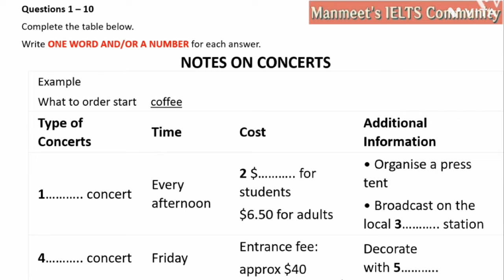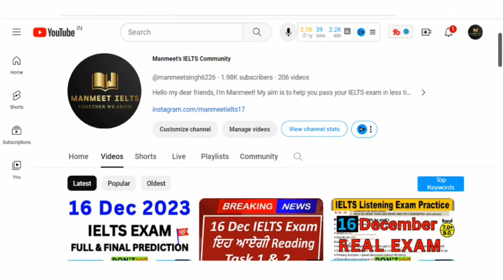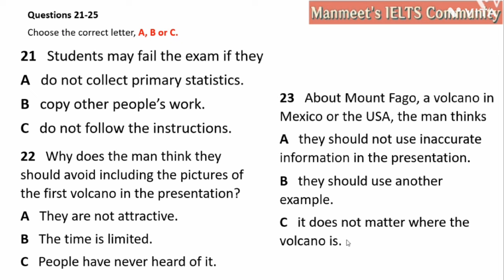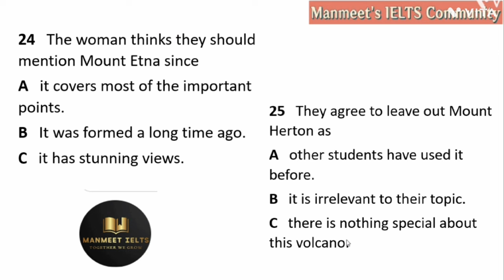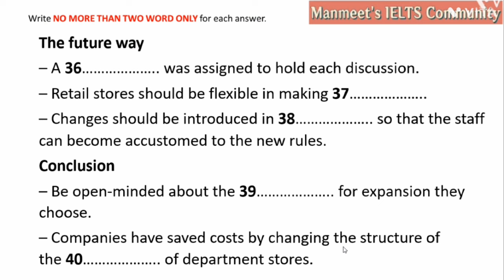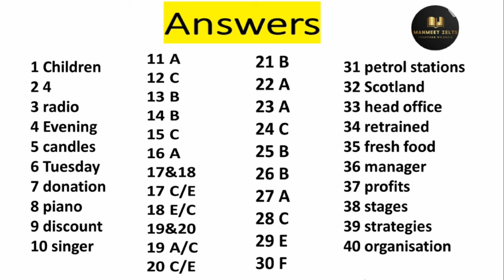Notes on Concerts listening practice test 2023 with answers | IELTS Listening Practice Test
Main Channel- @manmeetsingh6226

Notes on Concerts IELTS listening,
Notes on Concerts Practice Test,
Notes on Concerts IELTS listening 2023,
Notes on Concerts Ielts Listening Test,
Ielts Listening Notes on Concerts,

A Chain Store in the UK IELTS listening,
A Chain Store in the UK Writing Practice Test,
A Chain Store in the UK IELTS listening 2023,
A Chain Store in the UK Ielts Listening Test,
Ielts Listening Parks,